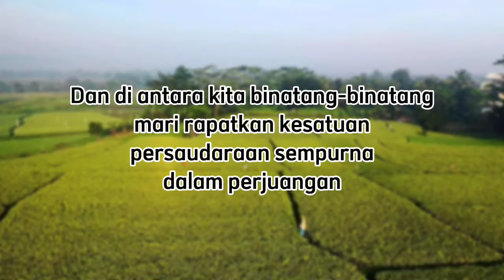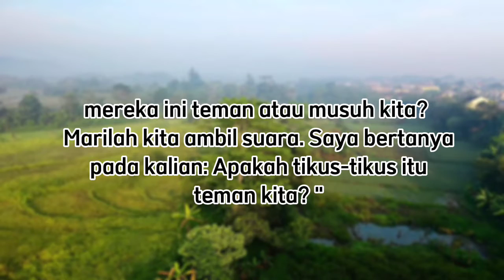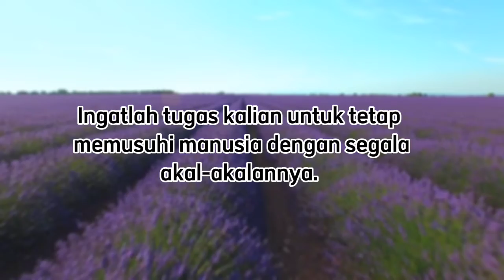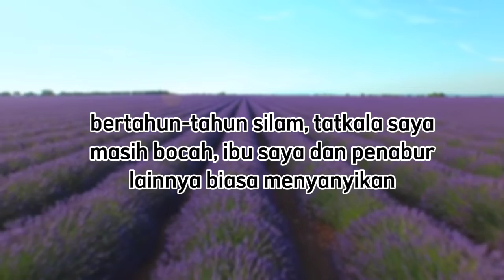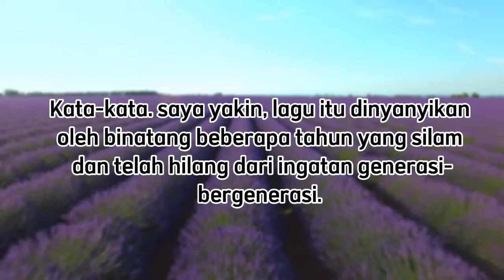Animal Farm - membaca nyaring eps 3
di video kali ini, channel review buku melanjutkan membaca nyaring atau read aloud buku berjudul animal farm karya dari George Orwell.